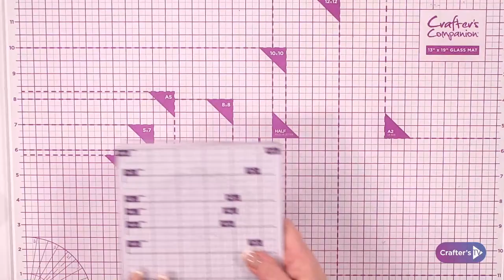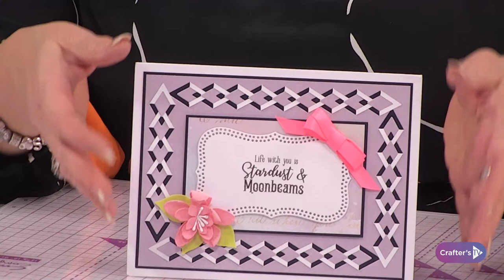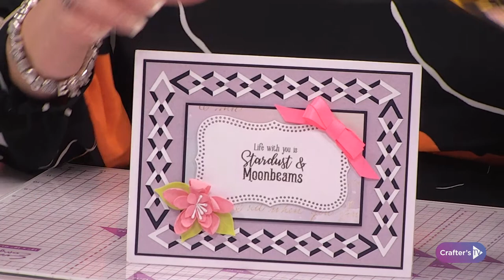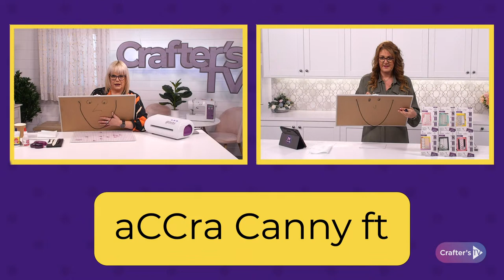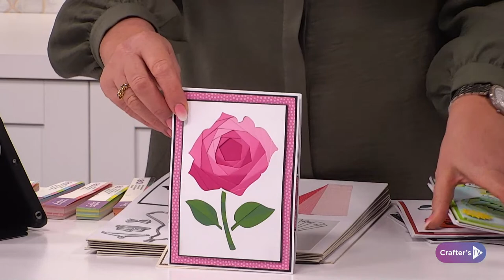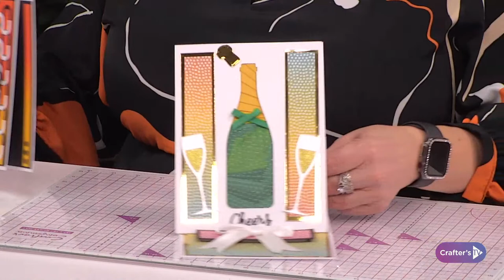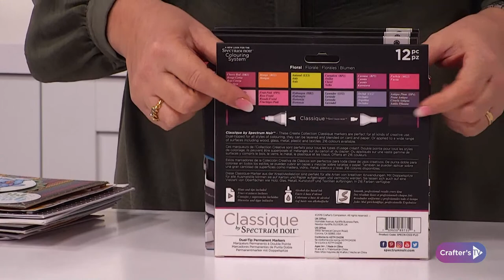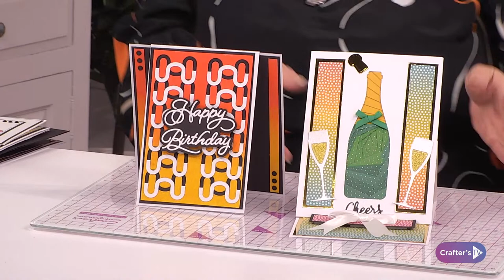Play Your Crafts Right (21 Jan 23)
Get your weekend off to a winning start with Play Your Crafts Right! Play along with your favourite crafting friends to win awesome prizes and join us in the “Winner’s Circle” to score amazing deals! Join Corrine & Debby from 11am UK 🇬🇧 /6am ET 🇺🇸 for all the fun, crafting and bargains you know and love! ✨